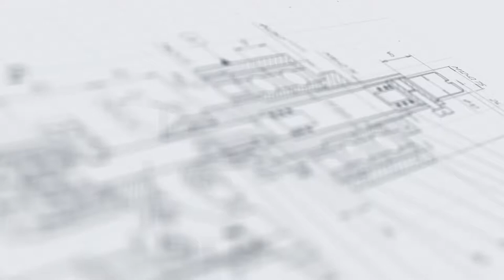Полуавтомат закаточный МЗ-400Е3 Мини.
В данном видео продемонстрирован принцип работы нового полуавтоматического укупора МЗ-400Е3 Мини.

Описание:

Полуавтомат закаточный МЗ-400Е3 Мини — универсальная модель укупорочного оборудования, созданная на базе модели МЗ-400Е3. Данная модификация является новейшей разработкой «АВРОРА ПАК ИНЖИНИРИНГ», более усовершенствованной, упрощенной, экономичной, а также более удобной в эксплуатации.

Применение данного оборудования позволяет реализовывать процесс укупорки широкого диапазона типоразмеров тары с высокой степенью герметизации. Все узлы и детали выполнены из нержавеющей стали и капролона, что соответствует требованиям, предъявляемым к оснащению фармацевтических производств (в том числе стандарту GMP). Компактная конструкция полуавтомата обеспечивает возможность его размещения в условиях стесненных производственных пространств, например в условиях лаборатории.

С более подробным описанием данного оборудования Вы можете ознакомиться на нашем сайте по ссылке

Характеристики:

Тип: полуавтомат;
Производительность: 1100 шт/ч;
Напряжение: 220;
Высота тары: 40 - 450 мм;
Диаметр корпуса тары: 9 - 90 мм;
Диаметры крышек: 13 - 45 мм;
Тип тары: Стеклянная тара;
Отрасль: фармацевтика, ветеринария;
Метод укупорки: завальцовка, накатка резьбы;